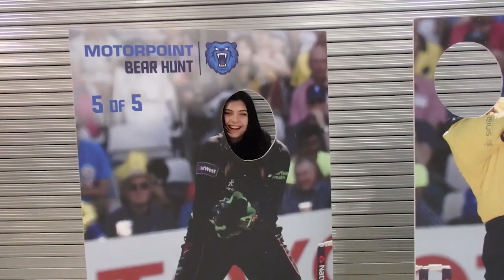Student Life in Birmingham | Vlog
Being a student at Birmingham City University, it's not all about the studying- it's about life! From where you choose to eat, heading out for a night, enjoying the outdoor spaces and experiencing culture, old and new, there is plenty to do. Our BCU vloggers have been enjoying the city and exploring it for some time through their vlogs. This is a compilation of some of those great moments!